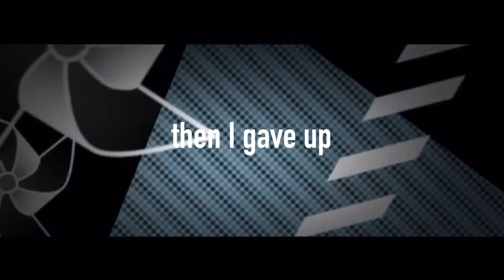Sweetness meme Ft. Reddish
aaaaaaaaaa I probably will do a bio in another meme or idk lol